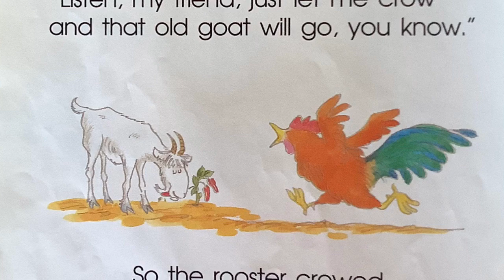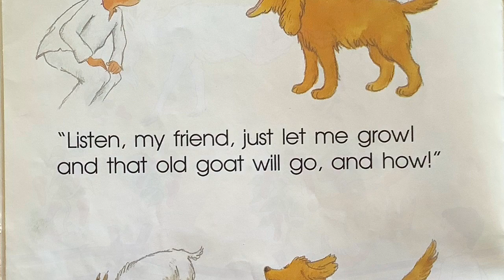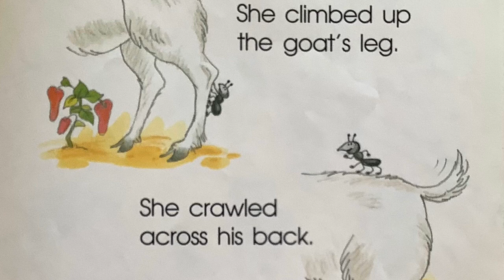The Goat in the Chile Patch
A Folktale